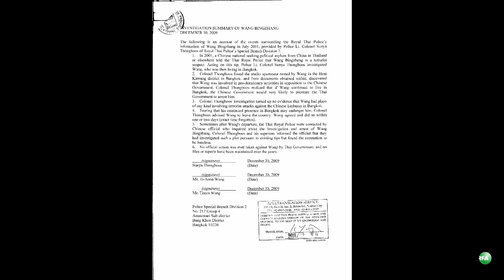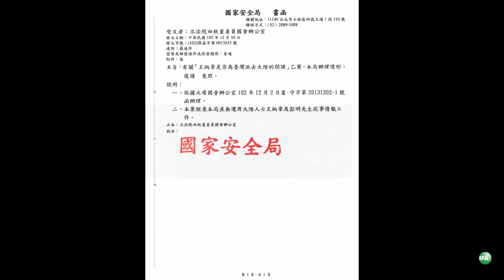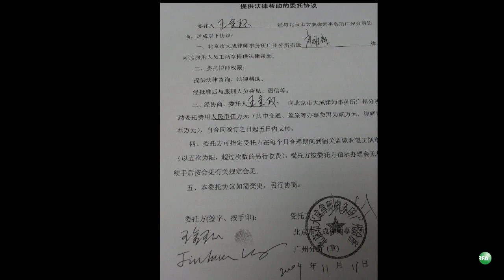狱中王炳章博士的弟弟妹妹RFA总部受访(一) 谈王炳章近况 首曝大成律师所伪造合同事件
现在中国广东韶关监狱服无期徒刑的资深民运人士王炳章博士的妹妹王玉华、弟弟王炳武专程从加拿大来美国为呼吁营救、释放王炳章奔走。近日参加在纽约举行的相关活动之后，2014年9月26日应邀到美国首都华盛顿RFA总部接受视频采访。访谈中首次曝光中国大成律师事务所知法违法公然篡改伪造与王炳章家人签署合同事件。王玉华和王炳武谈到狱中王炳章博士近况、知情人士对案件罪名的质疑，以及家人对中国当局和国际社会的诉求。本次受访分两部分，第二部分将重点细说大成律师事务所伪造合同事件。